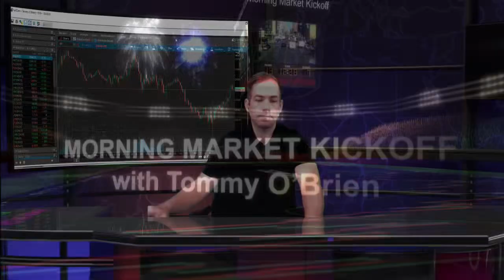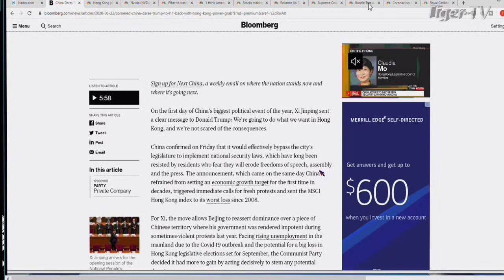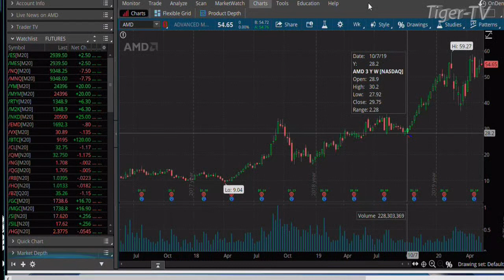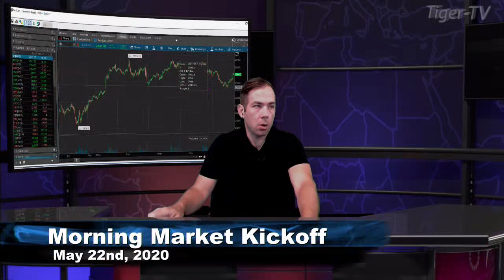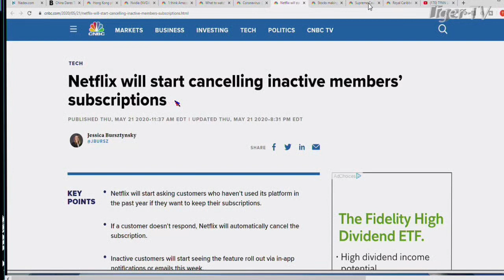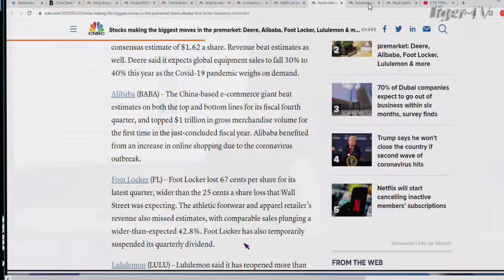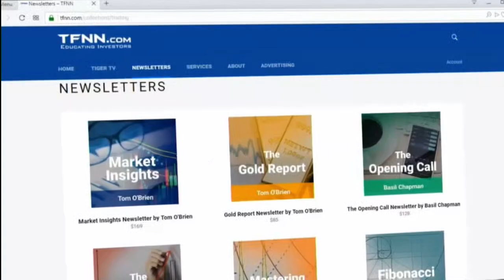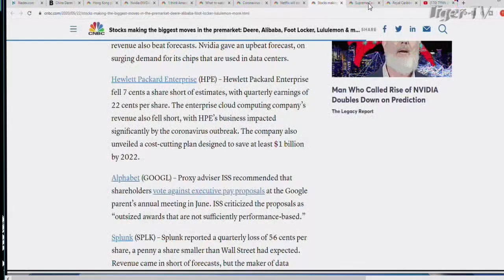May 22nd, The Morning Market Kickoff with Tommy O'Brien on TFNN - 2020